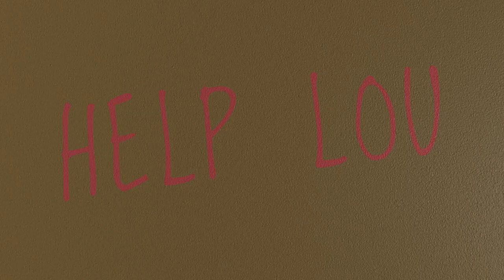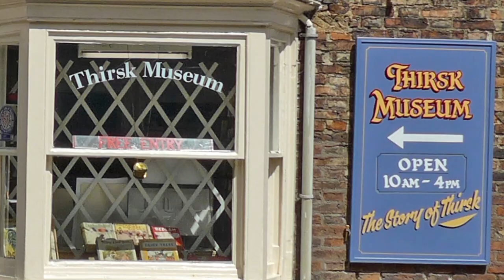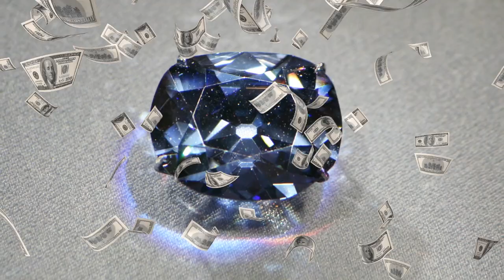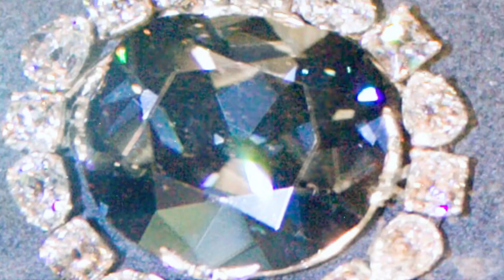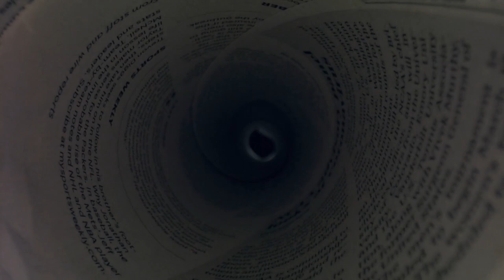Haunting Objects Scientists Can't Explain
From dangerous dolls to cursed paintings, here are some seriously haunting objects scientists can’t explain…

6. Annabelle
So, most of you know about the Annabelle movie and the doll’s role in the ‘Conjuring’ universe. But did you know the franchise is based on real people and actual events?
Yes, there really is a doll called Annabelle out there, with a history science would struggle to explain.

5. Basano Vase
Carved from silver in the 15th century, the vase had a happy beginning as a wedding gift. However the vow “Till death do you part” became a little too literal on the wedding night. The bride who it was made for was found lying dead on the floor, holding the item in question. But she apparently swore revenge. On who? The maker of the vase? The guys who made the wedding cake? It isn’t clear to us but either way, there was trouble brewing.

4. Busby Stoop Chair
Fancy taking the weight off your feet? You’re probably sitting down already, but one place you definitely don’t wanna sit is in this bad boy- the Thomas Busby chair. It’s named after a criminal from the early 18th century, who according to legend, cursed this piece of wooden furniture after being caught for killing his father in law and business partner.

3. Hope Diamond
If you want to see the beautiful Hope diamond, you’ll have to go to the National Museum of Natural History, part of the Smithsonian. On the other hand, should you be a cat burglar with plans to touch as well as look you might be in for a nasty surprise. At least according to legend. Because the Hope Diamond is said to carry with it a dreadful curse.

2. Crying boy painting
No-one likes seeing a crying child. Well, maybe some do, if a collection of mass produced paintings is anything to go by. These eerie pieces of art appeared to be rather popular and reportedly date between the 1950s and 70s. However it was during the 1980s that they really rose to prominence, for a creepy and science-defying reason. They were pyromaniac paintings!

1. Dybbuk cabinet
What’s a Dybbuk? The stories date back to the 16th century and Jewish folklore. It’s a dangerous spirit that you don’t want to encounter if you can help it. One person who came across a supposed Dybbuk is Jason Haxton. Where did he run into this malevolent force? The answer is a little surprising… he came across it on eBay!